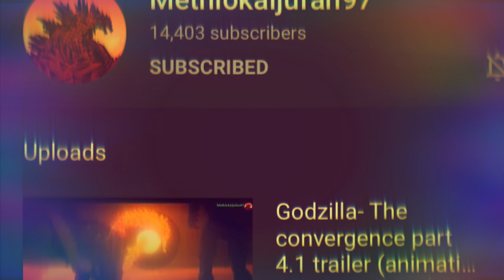Go Subscribe To MethloKaijuFan97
The clips I use are not by me they belong to him

He makes cool animations